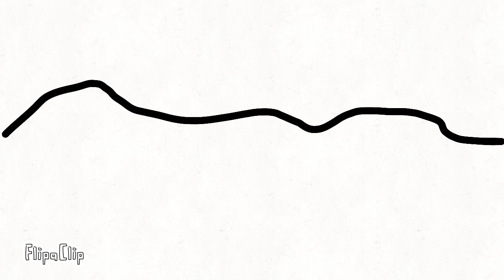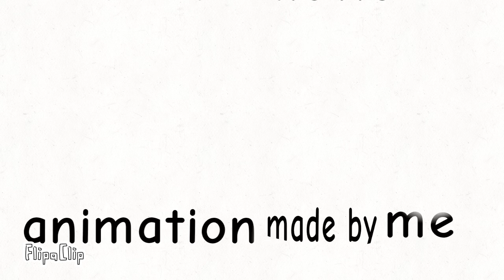KP Studios presents The kj movie early release 😁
kj has to go through hard world's to save Thomas 1 person will join he's team